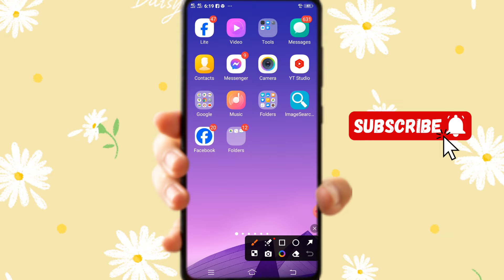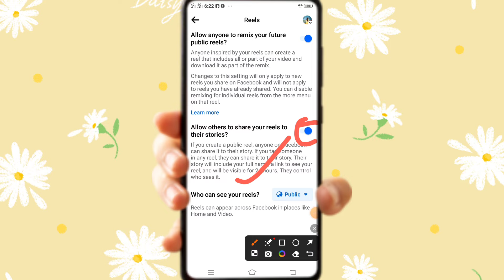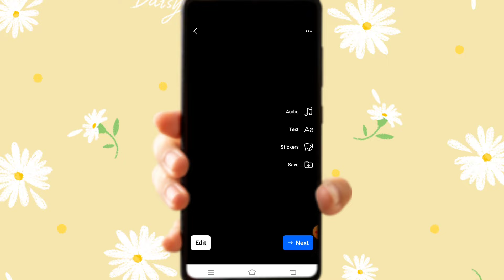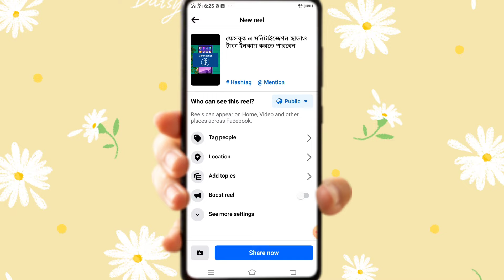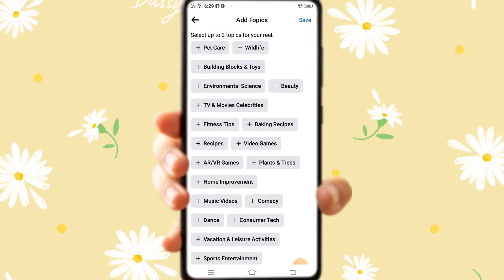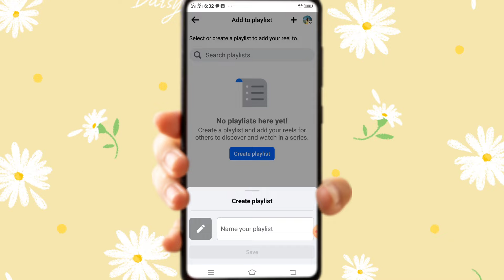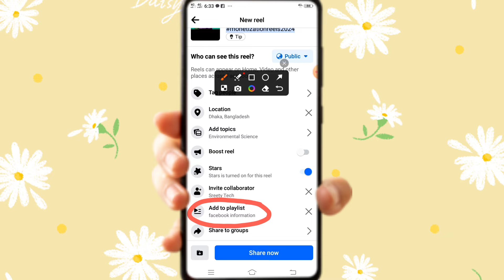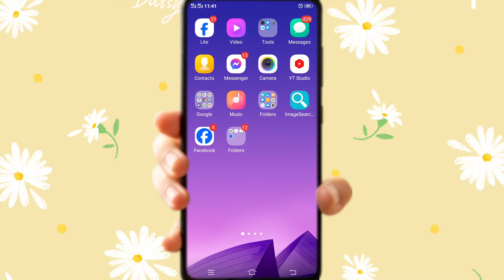Facebook Reels Viral kivabe korben | Facebook Reels Views kivabe Baraben 2024/How to viral fb reels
Facebook Reels Viral kivabe korben | Facebook Reels par Views kivabe Baraben 2024 | How to viral fb reels
Your Queries ?? :- _________________ ❣️❣️❣️

Facebook profile viral reels setting
Facebook page reels viral kaise kare in 2024
How to viral fb page reels in hindi
Facebook reels viral tricks in 2024
How to turn on Facebook reels viral setting
facebook par view nahi aata hai
facebook story par view nahi aa raha hai 2024
facebook par views kaise badhaye reels
फेसबुक पर व्यूज कैसे बढ़ाए
facebook reels par views nahi aa raha hai
facebook par followers kaise badhaye
facebook par views aur followers kaise badhaye
facebook page par views aur followers kaise badhaye
facebook me followers kaise badhaye
facebook par view nahi aata hai to kaya kare